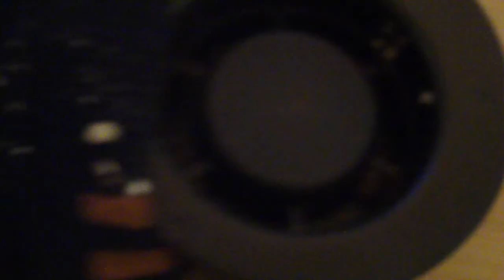Homemade mini vacuum cleaner Part 2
My homemade vacuum cleaner that runs off 12V power brick. I built this after discovering that a 12V blower can pass solid particles through it with minimal fuss, that it can easily inflate a sock, and that the air intake can generate a fair amount of suction, and also that a sock can breathe very well, and can capture small particles,  so I cobbled these parts together and made this. I decided to get rid of the nozzle thing because it was reducing my suction power and was awkward.  Enjoy!